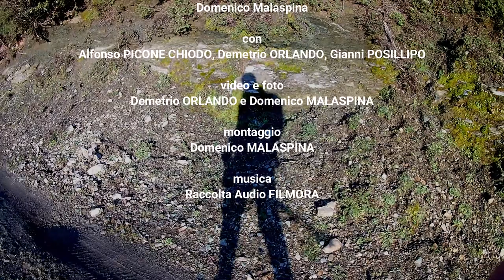Il crinale di ELISABETTA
Camminiamo da decenni in Aspromonte e da alcuni anni lo facciamo facendo precedere la perlustrazione sul campo, da un'attenta analisi cartografica alla ricerca di vecchi percorsi dimenticati persino dalle persone che ancora abitano quei territorio.
Da subito con le nostre analisi cartografiche, seguite da verifiche sul campo, abbiamo avuto riscontri importanti sull'esistenza di una rete viaria notevole. Una rete costituita da mulattiere ben strutturate, ma anche da semplici sentieri con la quale si poteva raggiungere e si raggiungono ancora oggi, decine di località ormai diventate impervie ma che un tempo erano aree terrazzate e fittamente coltivate, zone boscate con carbonaie, aree seminative.
Alle prime esperienze di perlustrazioni con riscontri importanti, pensavamo di essere stati solo fortunati, ma con il passare degli anni e con le nostre decine di perlustrazioni, oggi possiamo dire che c'è stato un tempo in Aspromonte dove con una mulattiera o con un sentiero si poteva arrivare ovunque.
Il percorso che oggi mostriamo nel video, parte da Monte Cerasia (punto panoramico tra i più belli dell'Aspromonte e meta di tanti escursionisti) e segue una traccia cartografica che si sviluppa lungo un bellissimo crinale. Passa quando a destra, quando a sinistra di Punta di Pezzolo, Punta Capitano, Serro Elisabetta, Elisabetta e scende fino all'alveo del torrente Palizzi.

Anche questa volta la bellezza di questi posti per noi è stata disarmante.

Anche questa volta, tutto sommato, siamo stati fortunati!